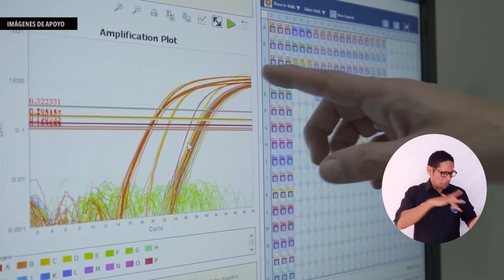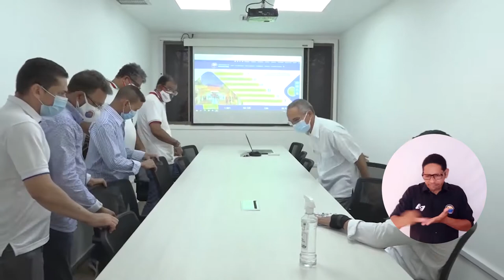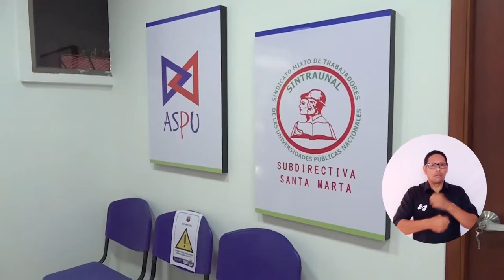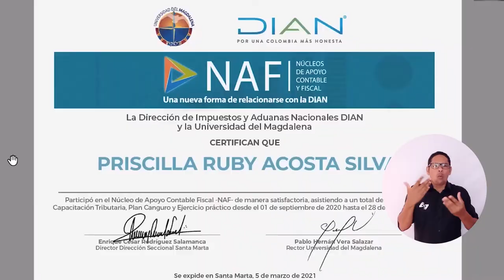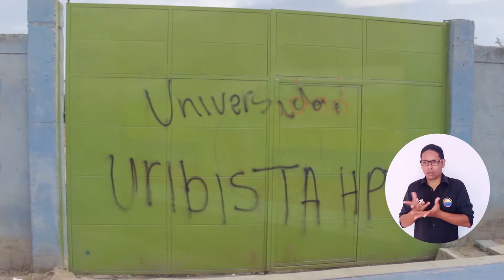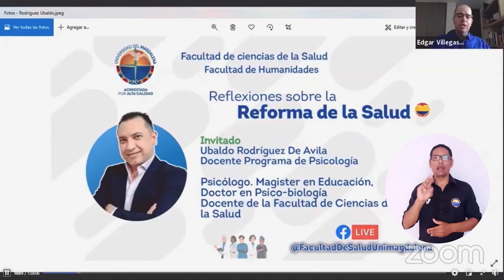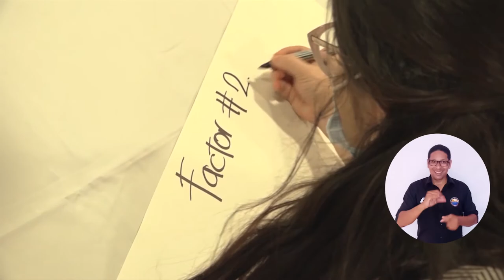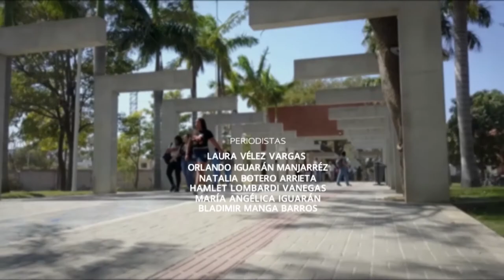PROGRAMA CAMPUS TV # 15